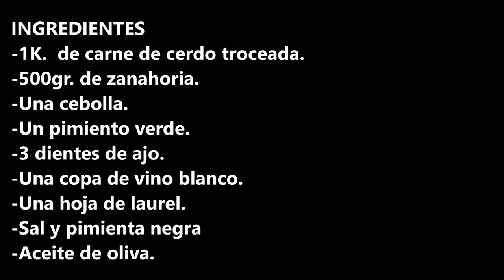CARNE EN SALSA TRADICIONAL / MEAT IN TRADITIONAL SAUCE / CROCK POT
Carne en salsa tradicional esta receta es de las que mas hago por su sabor tan espectacular que tiene.

INGREDIENTES:
-1K.  de carne de cerdo troceada.
-500gr. de zanahoria.
-Una cebolla.
-Un pimiento verde.
-3 dientes de ajo.

INGREDIENTS:
-1K. of chopped pork.
-500gr. of carrot.
-An onion.
-A green pepper.
-3 cloves of garlic.
-Olive oil.